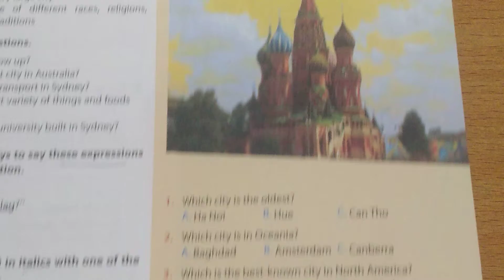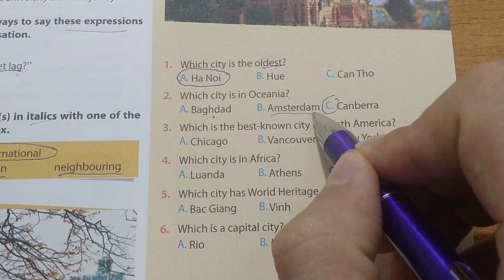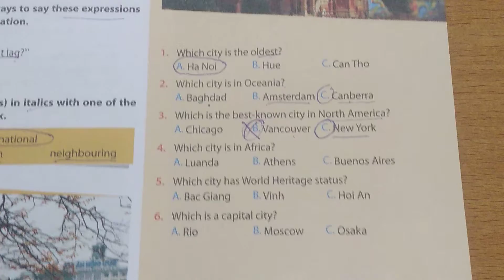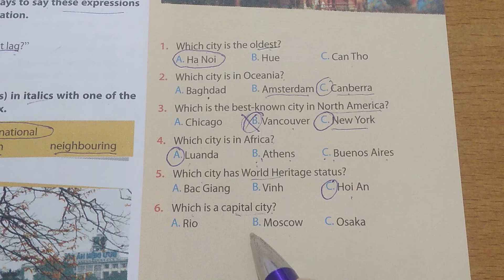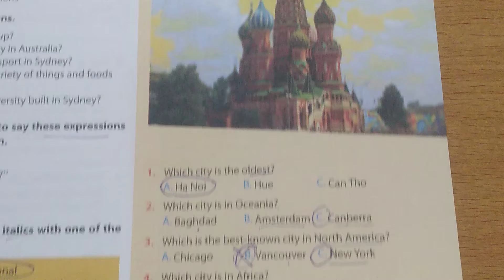Tiếng Anh lớp 9 (SGK mới) - Unit 2: City life - Getting started 3 - Trang 17